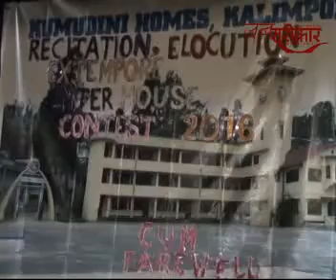24th Aug 216 JANSAROKAR EPISODE ON KUMUDINI HOMES SCHOOL INTER HOUSE ALOCATION COMPETITION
विद्यार्थीहरूको मानसिक अनि वौदिक विकासको निम्ति कुमुदिनि विद्याश्रममा अन्तर आश्रम कविता आवृति , वाक पटुता आदि प्रतियोगिता सम्पन्न भएको छ यसका साथै कार्यक्रम अन्तर्गत स्कुलका अवकास प्राप्त शिक्षक शिक्षिकाहरूलाई स सम्मान विदाई पनि जनाइएको थियो